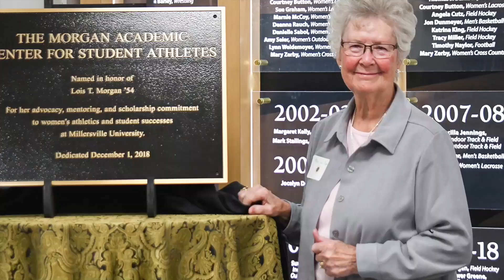Millersville Athletics Hall of Fame: Lois Morgan